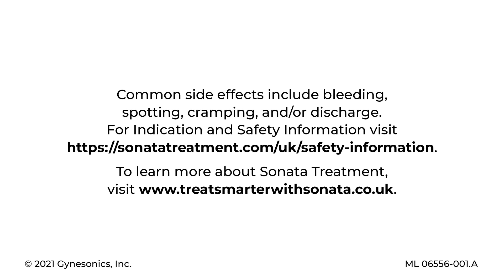Mr. Gerald Hackett - Sonata Treatment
Mr. Gerald Hackett
Obstetrics and Gynaecology Consultant
Cambridge, UK

The Sonata Treatment is an incisionless approach that treats a wide range of uterine fibroids.

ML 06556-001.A